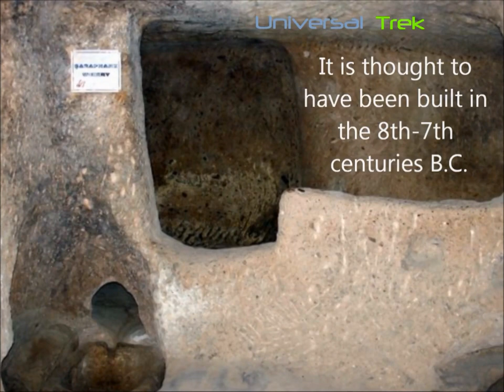Derinkuyu Mystery◄ Massive Underground City in Turkey★★★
A massive underground city has been discovered in Turkey.
Derinkuyu Underground City is an ancient multi-level underground facility found in the Derinkuyu district in Nevsehir Province, Turkey. It extends to a depth of about 60 meters. It was large enough to shelter about 20,000 people together with their livestock, food and supplies.
It is the largest underground city that was excavated in Turkey and
is just one of hundreds of underground complexes found in Cappadocia.

The city that could accommodate up to 20,000 people had amenities such as wine and oil presses,cellars,stables,storage rooms,chapels and refectories.It could be closed from the inside with large stone doors and each floor could be closed off separately.

The complex has a unique feature on the second floor, a spacious room with a barrel vaulted ceiling. The room is thought to be used
as a religious school and had some rooms for studies as well.

There was also a large 55 meter ventilation shaft that provided
water to the villagers above and to those hiding underground if
the outside world was inaccessible.

It is thought to have been built in the 8th-7th centuries B.C.
It may have been enlarged in the Byzantine era.
 During the Persian Achaemenid empire the city was used as a refugee settlement and many scholars believe that the city may have been built by the Persians.

Interestingly the city was connected via miles of tunnels to other
underground cities.

This complex and it's miles of tunnels are an amazing accomplishment and one wonders how this could be done. The sheer size of it would make it a challenge to build even with today's technology.
Aside from how, one wonders why. What could have motivated the building of such a complex large underground facility?